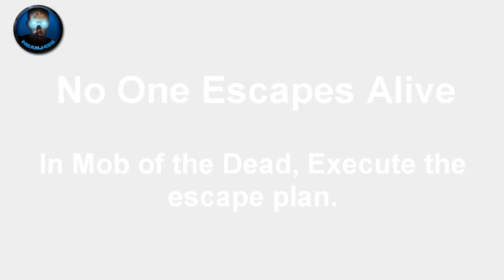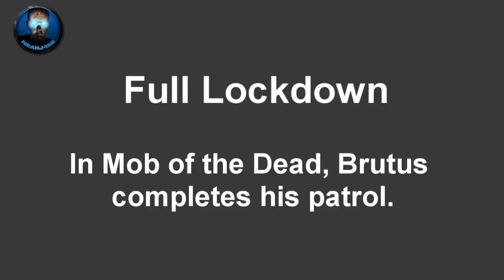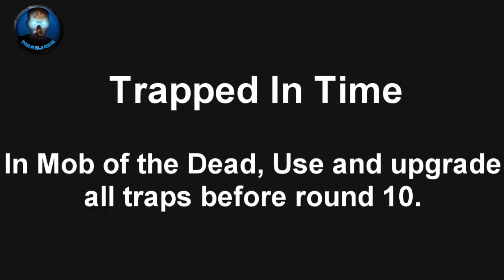*NEW* Mob of the Dead: Achievements/Trophys Revealed! (Info+Discussion) ("Black Ops 2 Zombies")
These are the achievements! I hope you guys enjoy!